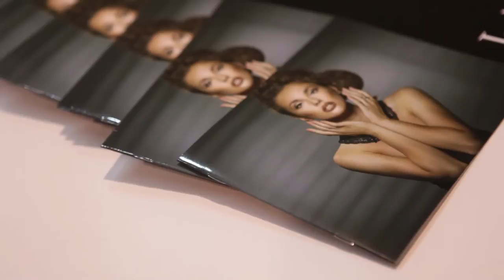Film z Targów w Sosnowcu - Lecher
14 Festiwal Hair & Beauty Fair 2014